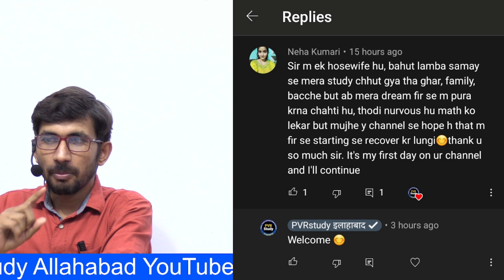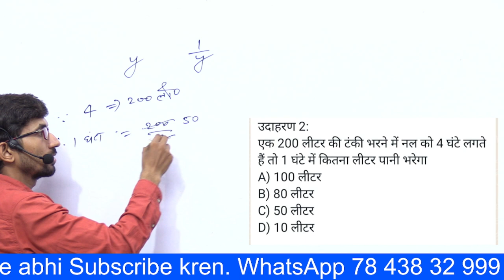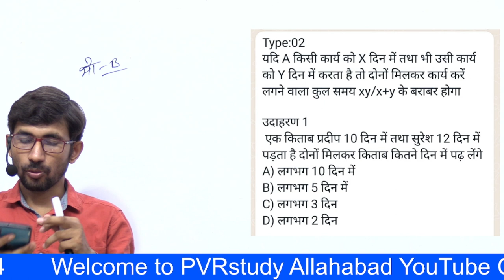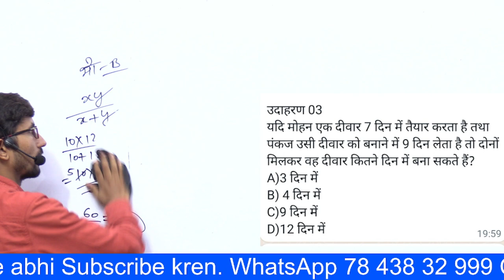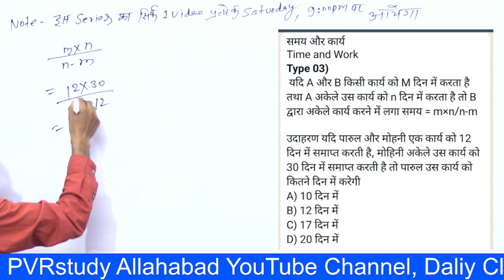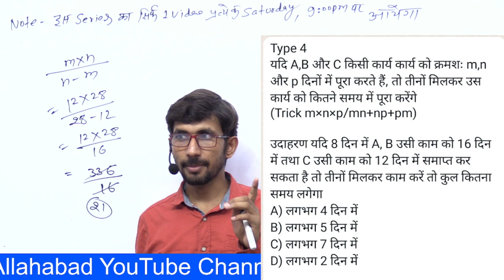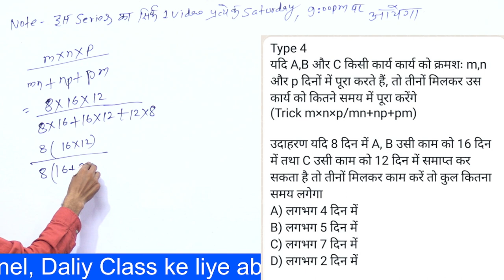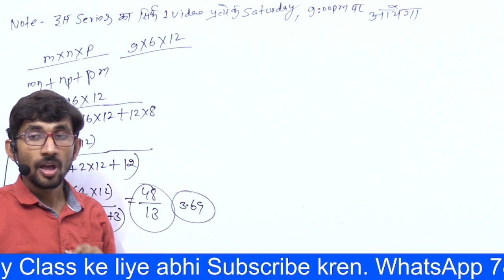शून्य से शिखर तक मैथ्स | Day 33 | Basic Mathmatics in Hindi